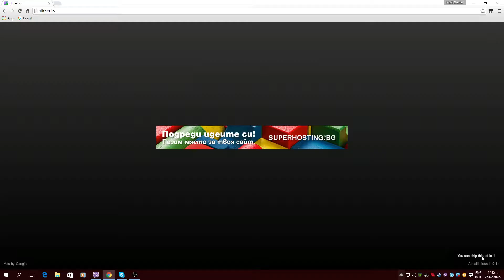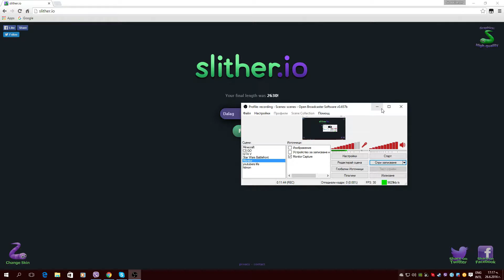Slither io~За 100 Абоната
Здравейте! Аз съм Noob-чо обичам да играя и да записвам клипове (не обичам хорор игри) любими игри са миGTA V , The Forest,Slime Rancher,Star Wars,CSGO и други